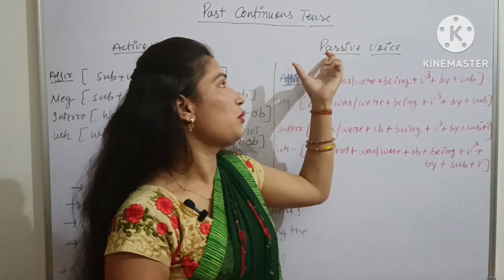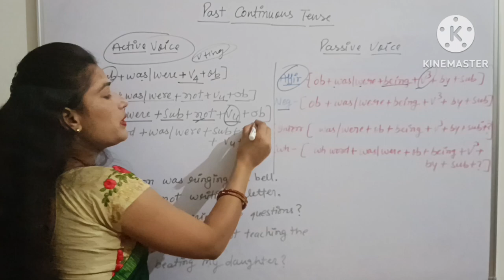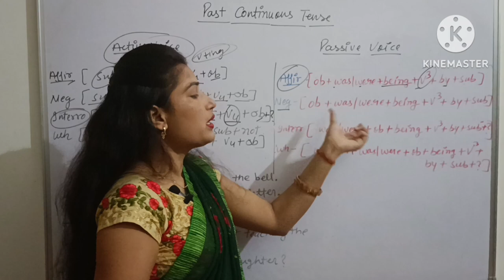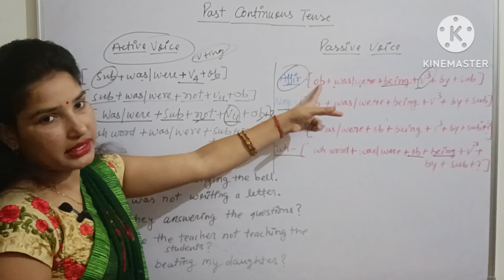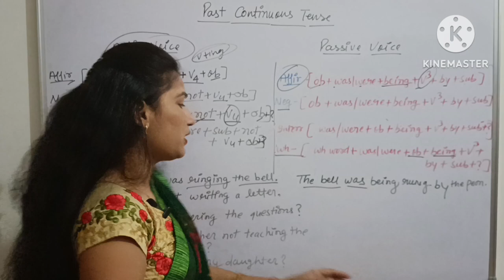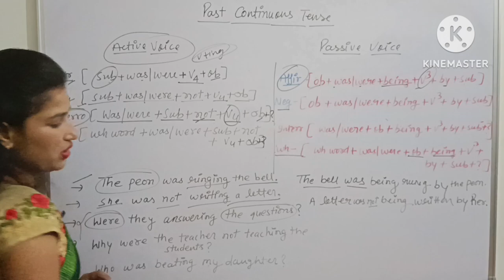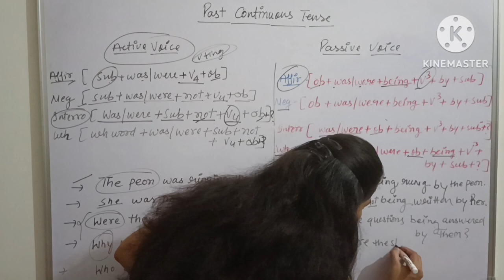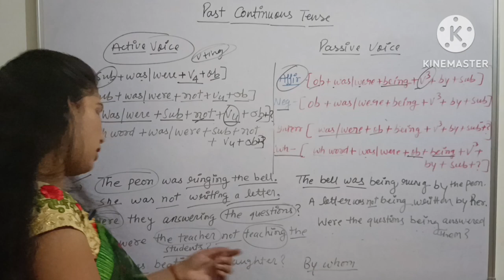Active and passive voice//passive voice in english grammar#by soni singh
active passive
active and passive voice by soni singh
active and passive voice by sony educational world
english Grammar by soni singh
english Grammar